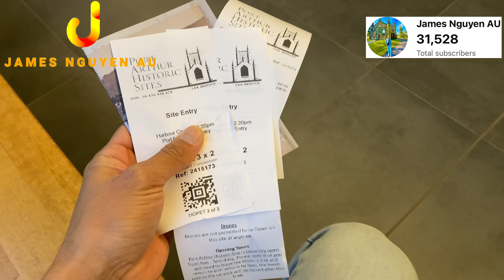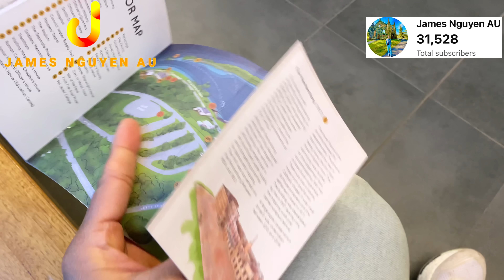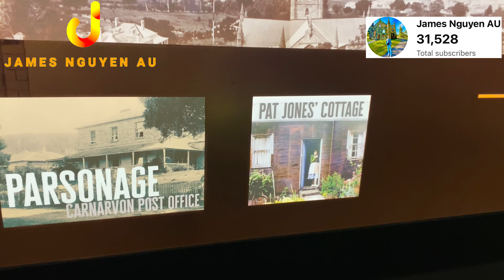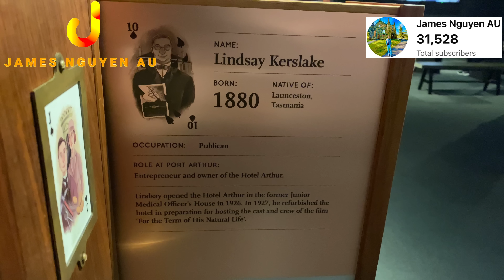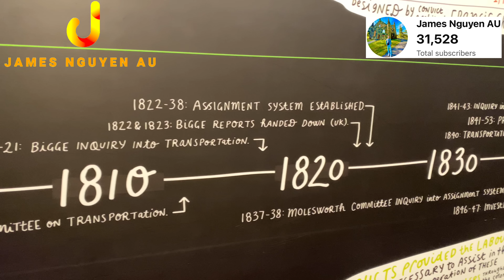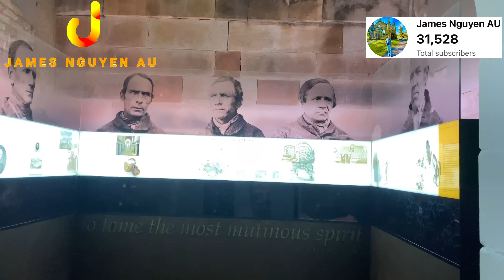Hoang Đảo Ở Úc Trở Thành Thiên Đường Nhập Cư. Người Người Ồ Ạt Tìm Kiếm Cơ Hội Sang Úc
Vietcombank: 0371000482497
Hoặc Super Thanks (Biểu tượng hình trái tim góc phải màn hình)

Mình có hỗ trợ xem chất lượng cực nét 4K. Các bạn nhớ chỉnh chất lượng cao nhất để xem hình ảnh chất lượng nhất nhé!

Cảm các bạn và các anh chị